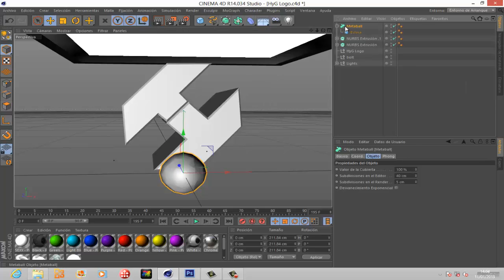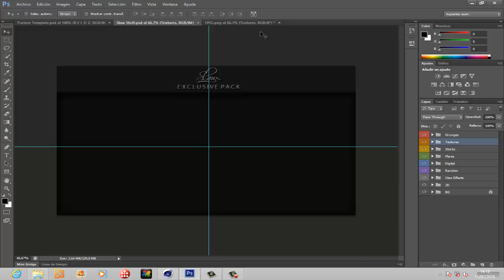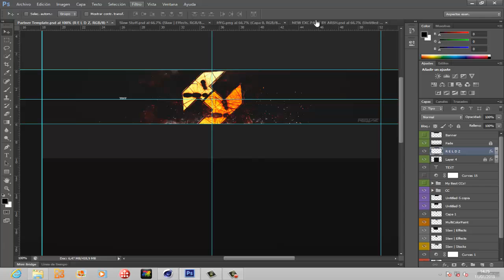hyg.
RC HYG